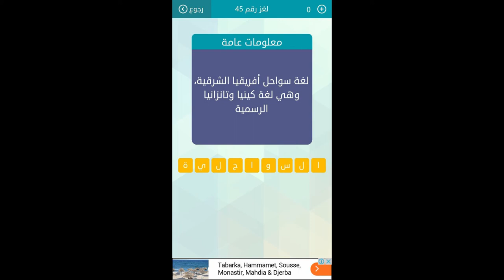لغة سواحل افريقيا الشرقية ، وهي لغة كينيا وتنزانيا الرسمية - مسابقة وصلة